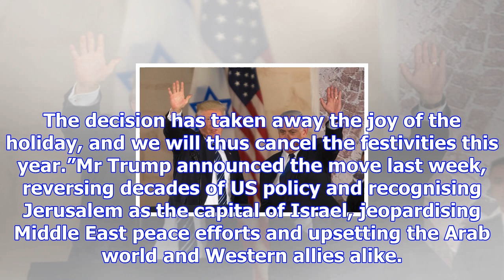Christmas cancelled: muslim mayor of jesus's hometown of nazareth scraps celebrations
Muslim mayor Ali Salam cancelled festivities saying the US President’s decision to to recognise Jeru...